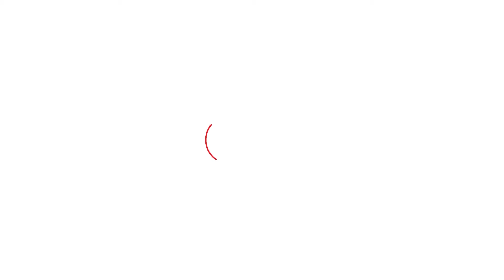Dushyant Chautala और JJP को लेकर इस ताऊ ने कर दी बड़ी भविष्यवाणी! | Haryana Tak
Dushyant Chautala और JJP को लेकर इस ताऊ ने कर दी बड़ी भविष्यवाणी! |